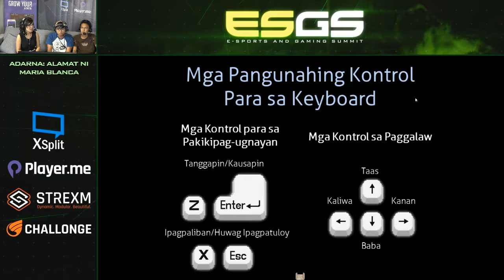ESGS 2016 Indie Arena Game Feature - Adarna: Alamat ni Maria Blanca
Interview with the developer of Adarna: Alamat ni Maria Blanca by Senshi Labs at the Indie Arena during the Electronic Sports and Gaming Summit (ESGS) 2016!

Indie Arena is organized by Ms. Gwendelyn Foster and powered by XSplit!